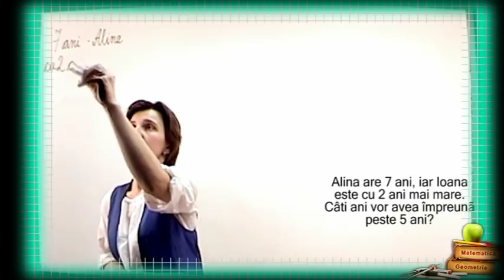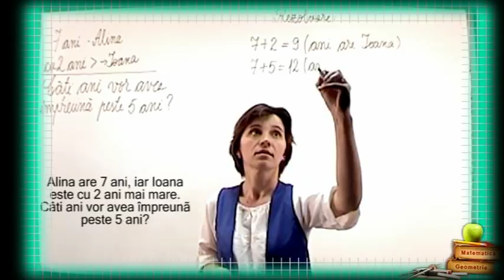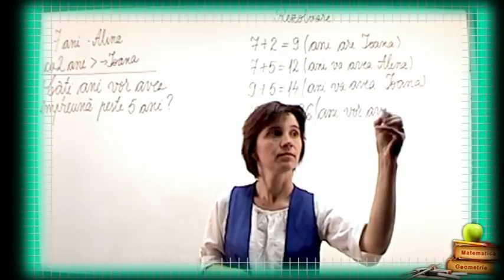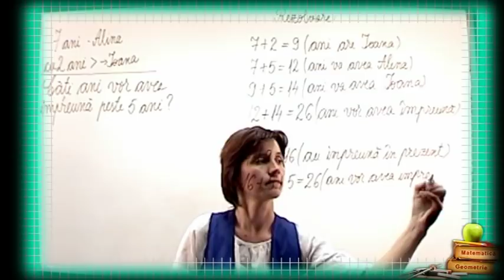Clasa a 2-a Lectii de Matematica Problema II